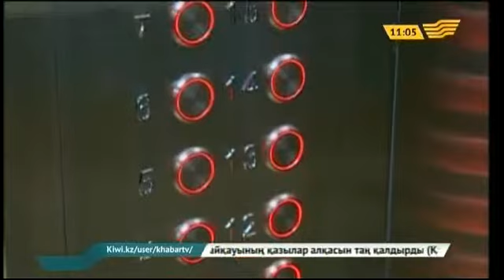«ТКШ-ЭКСПО-2014» көрмесінде отандық жобалар да бар